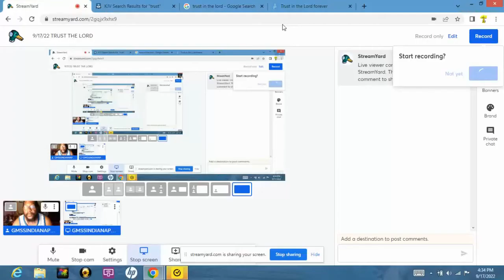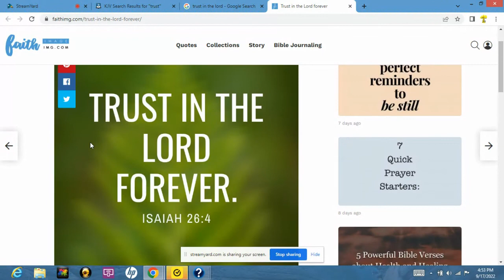9/ 17 /22 TRUST THE LORD